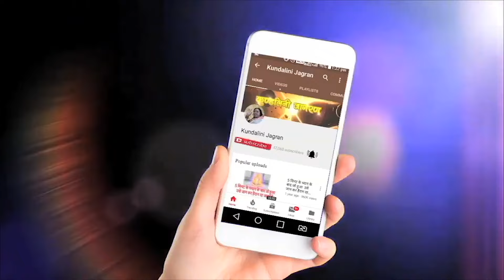सहजयोग है परमात्मा का प्रेम | Hindi Speech Mata Ji Shri Nirmala Devi 07.12.1973